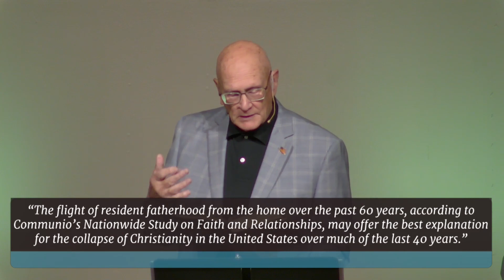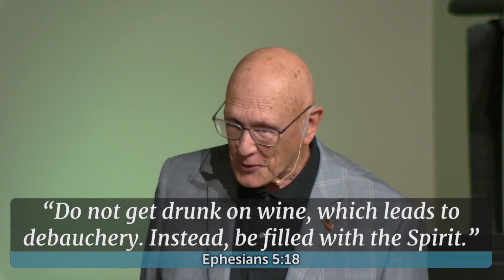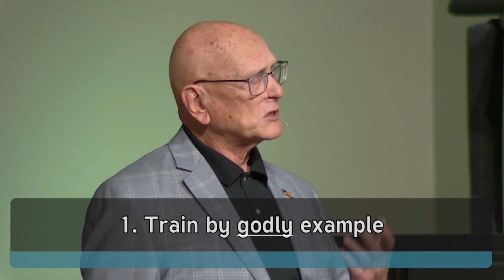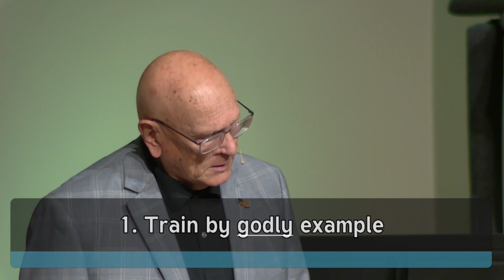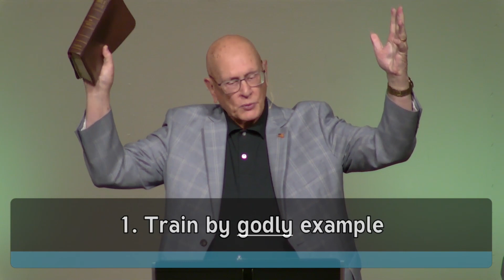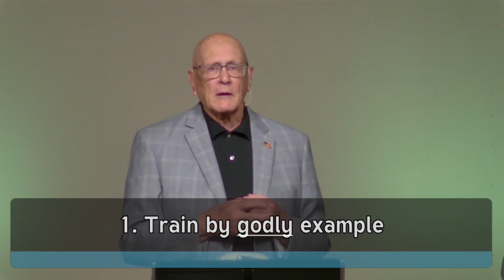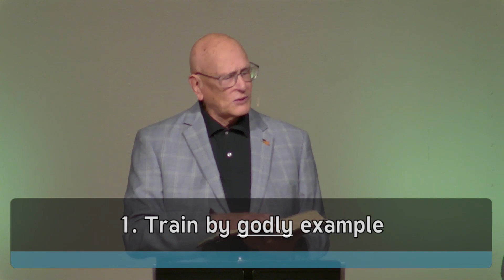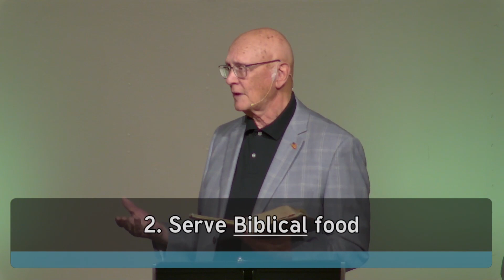You Can't Overestimate the Power of a Father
June 18, 2023 Message